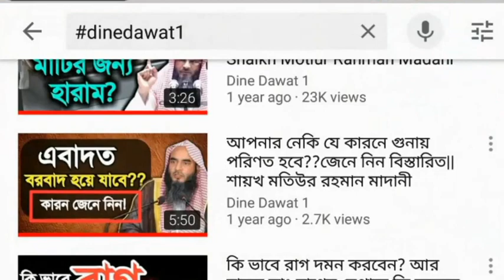বোখারী ও মুসলিমের উপর আক্রমণ এবংবোখারী ও মুসলিমের বিশুদ্ধতা নিয়ে প্রশ্ন?question answer 2020